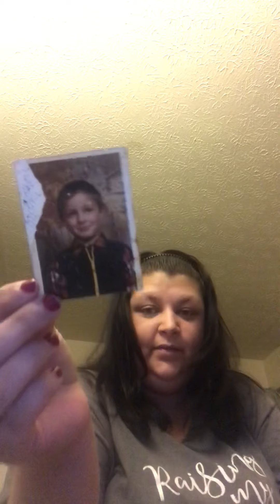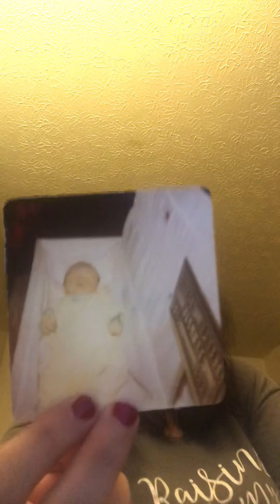About me!!!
This video is a little bit about me. Not all of it. I have so much more. In the comments let me know how I would be able to find my brothers.